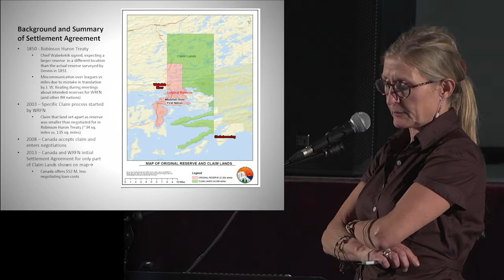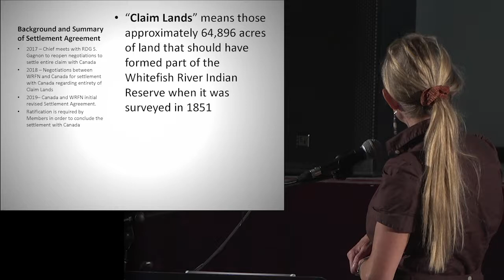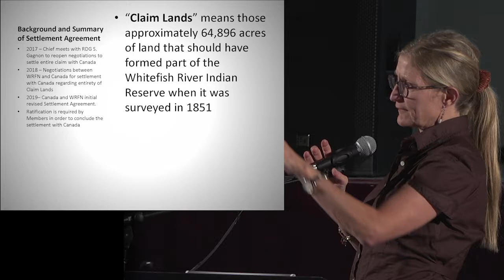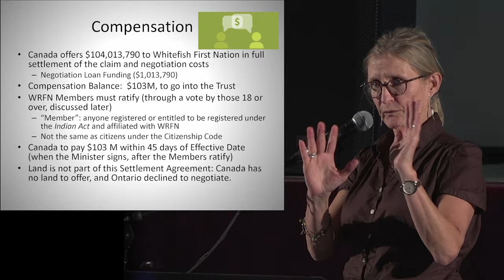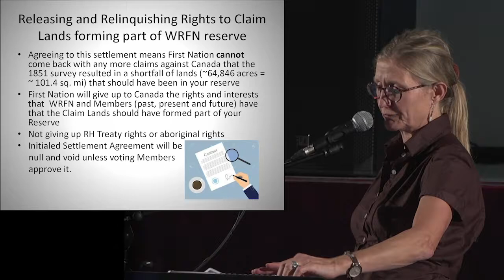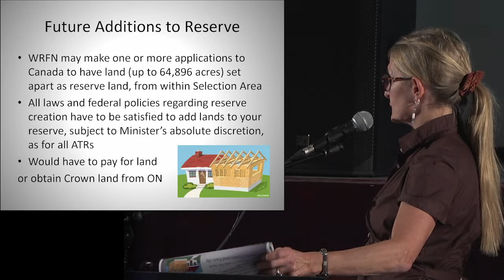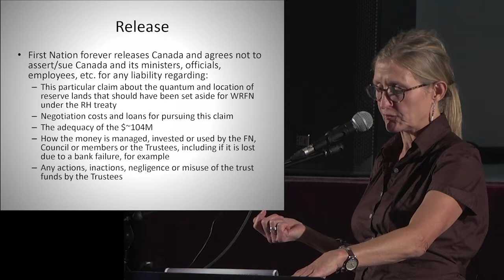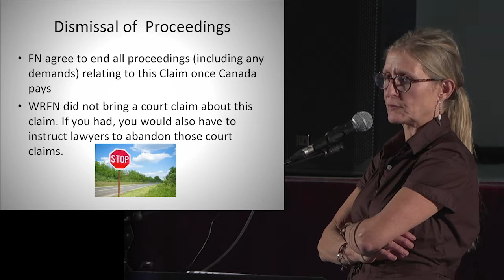The Settlement Agreement